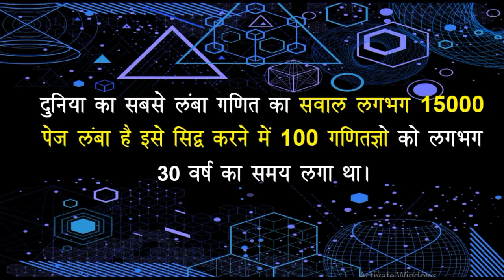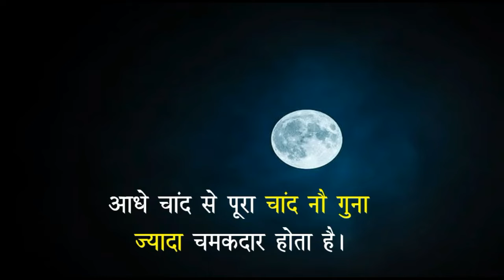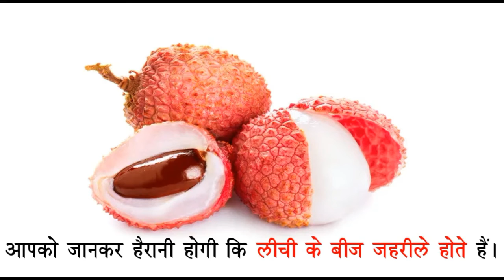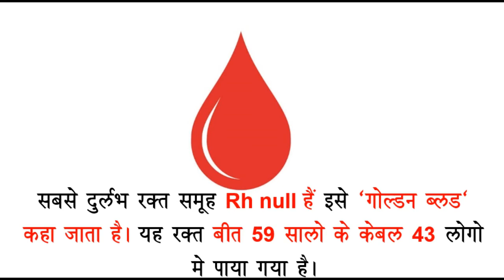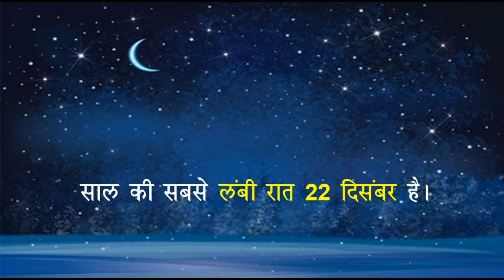99% लोगों को ये पता नहीं होगा | 10 Most Amazing Facts | Facts In Hindi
99% लोगों को ये पता नहीं होगा | 10 Most Amazing Facts | Facts In Hindi | Facts

Hello Everyone!

There are many such secrets and information in this world about which we people do not know. So let's know about Amazing Fact in Hindi through this video.

In today's video of facteducation you are going to know,
10 random facts about the world